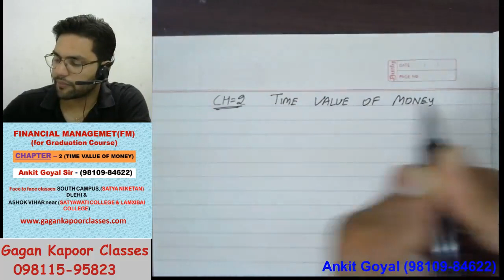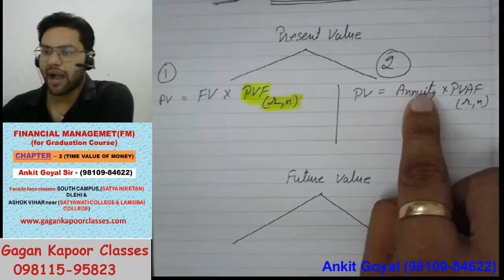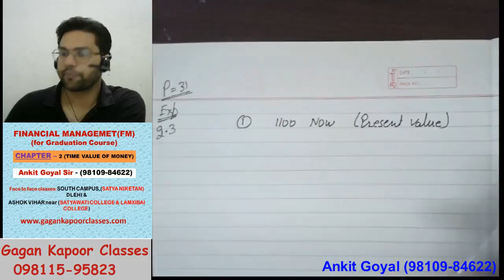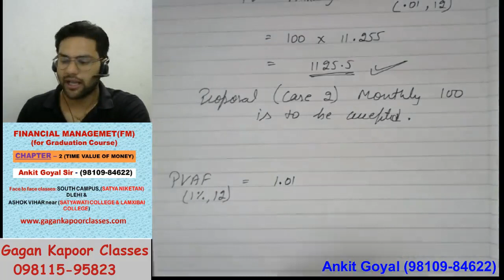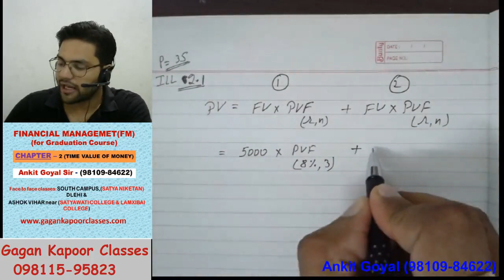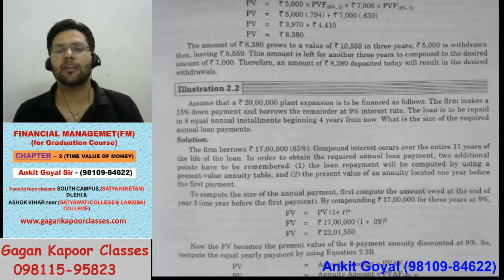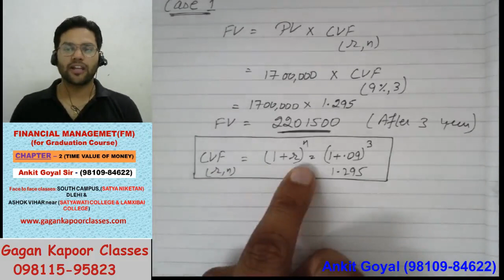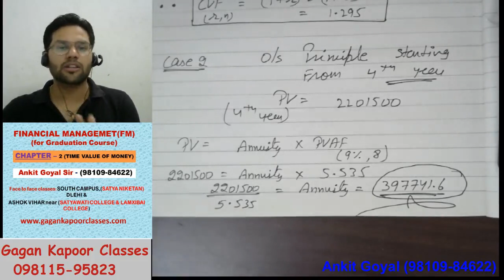FM 2.1 B.com(p/h) (TIME VALUE OF MONEY) by ANKIT GOYAL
FM 2.1 B.com(p/h) (TIME VALUE OF MONEY) THEORY &  PRACTICAL PROBLEMS/QUESTIONS by ANKIT GOYAL